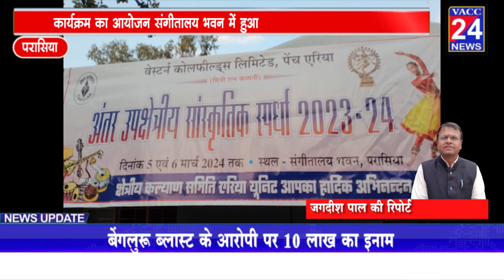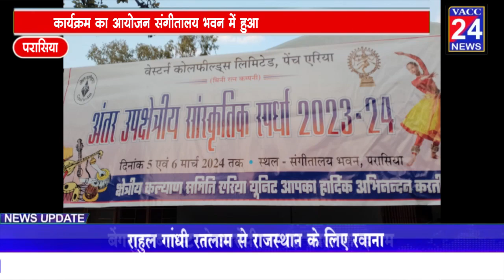परासिया - सांस्कृतिक स्पर्धा कार्यक्रम का हुआ आयोजन कलाकारों ने संगीत की 29 विधाओं में भाग लिया